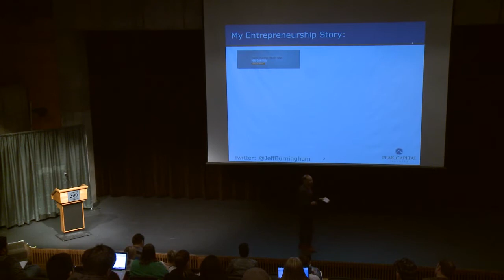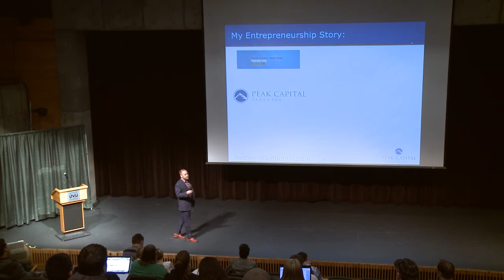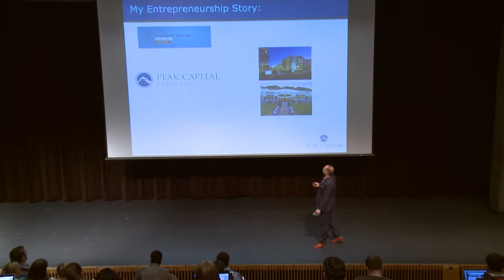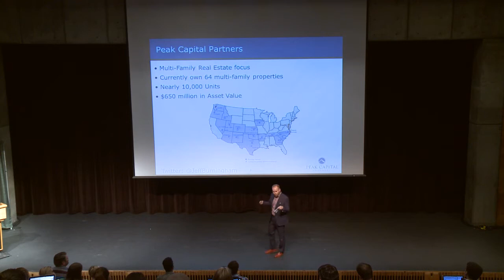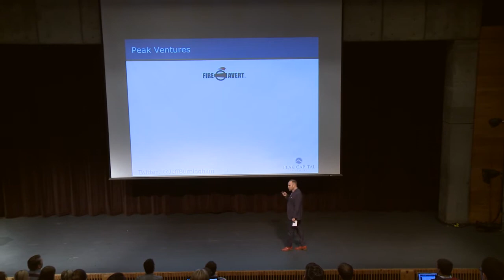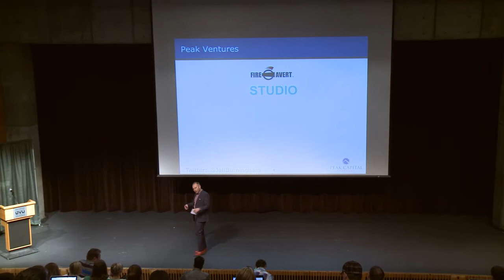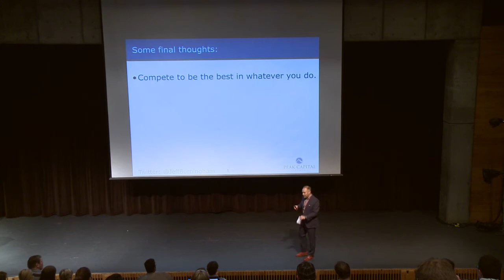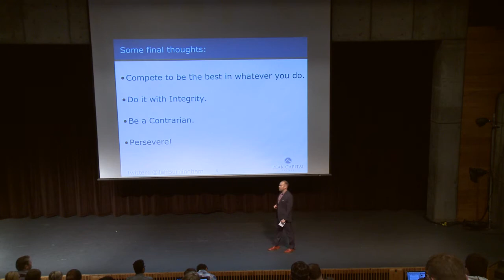UVU: Executive Lectures_ Jeff Burningham